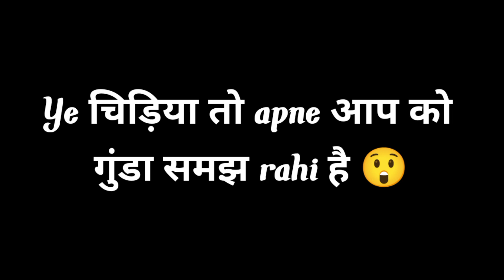Ye चिड़िया तो Apne आप को Don समझ rahi है 😲 | Birds eating food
Your Queries -

birds
love birds food
food
love birds food names
what human food can you feed wild birds
bulbul eating food
birds nest
baby birds eating
sparrow eating food
baby birds eat big food
baby birds getting eaten
birds singing
feeding birds
parrot eating soft food
bird food
angry birds
birds soft food
caring for birds
birds in nest
bad food for birds
birds name and their food
brutal moments of birds eating birds
toxic food for birds
baby birds
goon
goons
goon 2
skool da goon
goon hd
#1 goon
goons compilation
birds
the goon
top goon
goon squad spawns
goon movie
goon story
goon squad
been a good
the goons
goon hockey
goon squad space jam
goon trailer
play the goon
farming goon
the goon show
goon squad farm
tarkov goon squad spawns
goons podcast
lighthouse goon
tarkov goon squad
lvndmark goons
goon bosses tarkov
tarkov goon squad spawn times
lvndmark goon squad